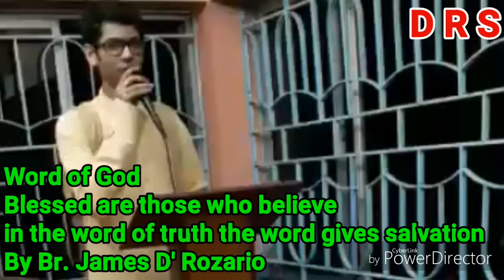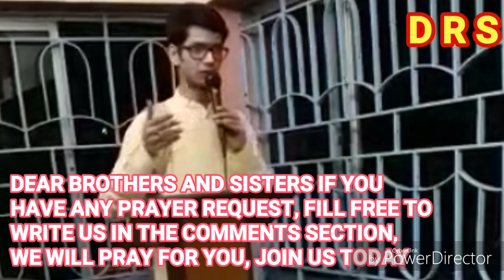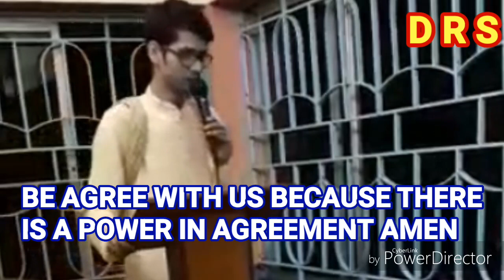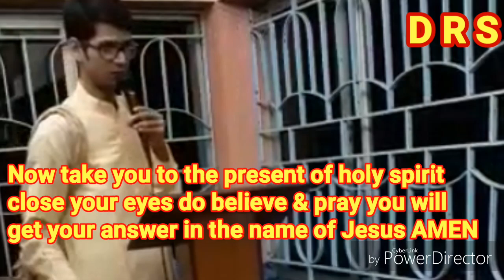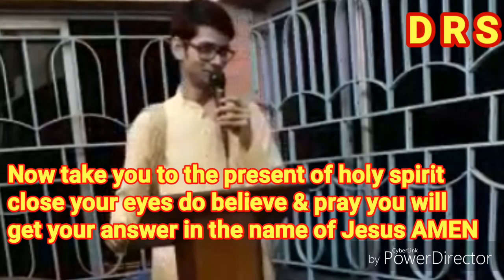Word of God BLESSED ARE THOSE WHO BELIEVE IN THE WORD OF TRUTH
BLESSED ARE THOSE WHO BELIEVE IN THE WORD OF TRUTH